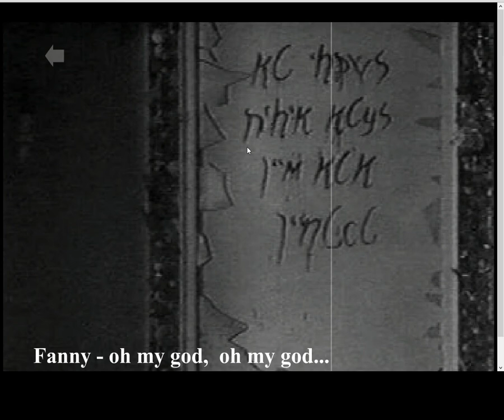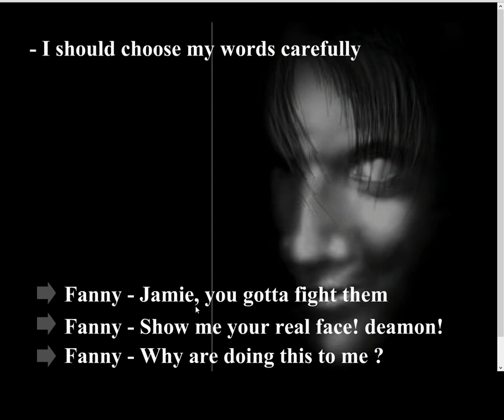Haunted House Massacre